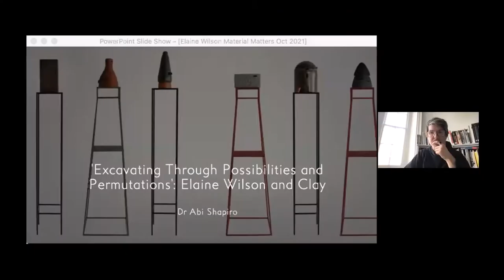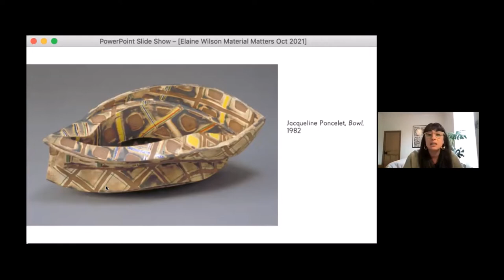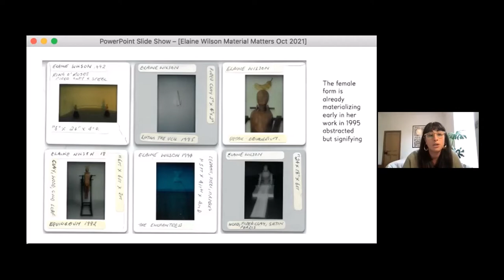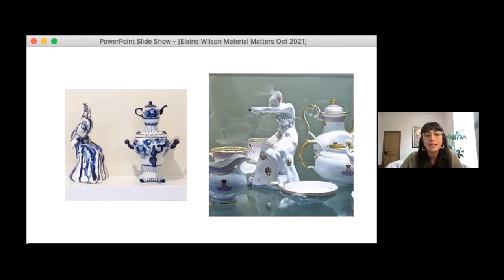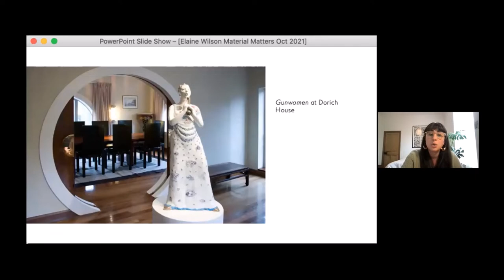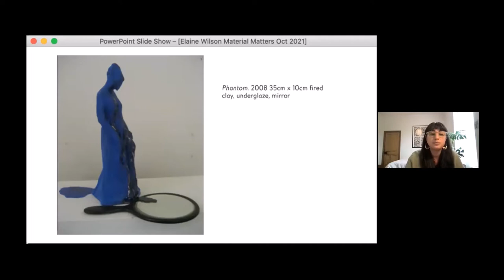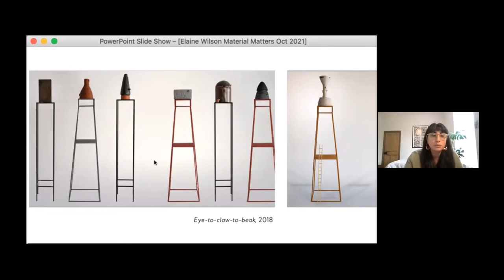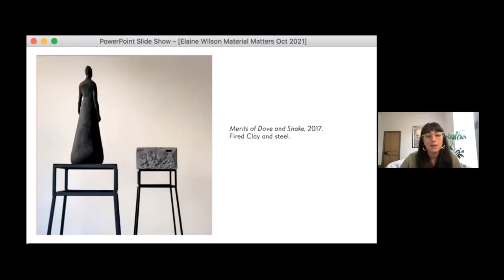Material Matters Clay Symposium session 4: Dr Abi Shapiro: Elaine Wilson and clay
Filmed as part of the Material Matters: Clay Symposium, held online on 9 October 2021 as part of London Craft Week, hosted by the City & Guilds of London Art School, and supported by the Paul Mellon Centre for Studies in British Art.

In an interview in 2011, Elaine Wilson (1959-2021) said of her practice: “I always know intuitively what I’m searching for when making work but the process is often unpredictable and dependent on excavating through possibilities and permutations”.

This paper, titled 'Excavating through possibilities and permutations: Elaine Wilson and Clay', takes Wilson’s statement as a starting point to explore her use of clay and its relationship with feminist psychoanalytical ideas about gender, time and memory. Explore a number of works by Wilson, Shapiro unpacks how ‘excavation’ and ‘permutation’ reveal productive links between her materials and processes of making that align with philosophical notions about the gendered self as a form in process.

Abi Shapiro is a curator, writer and researcher with a particular interest in lesser-known histories of post war and contemporary art made by women in public collections. Recent publications have covered the history of feminist installation art, the life and work of Ree Morton, and post war British art and domesticity. She holds a PhD from McGill University, a MA from the Courtauld Institute of Art and BA from Durham University, and a diploma in Art and Design from Coleg Menai Bangor.